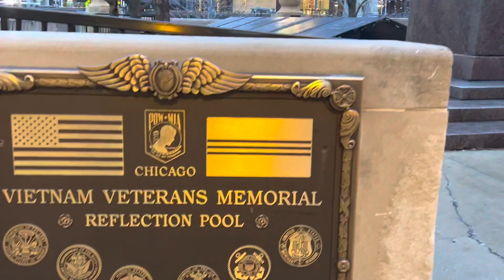Walking on the road